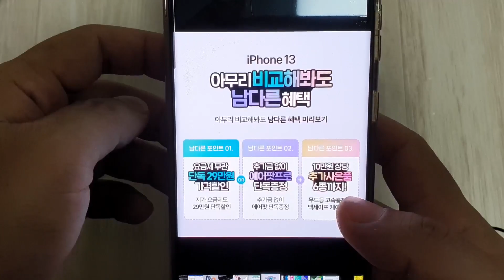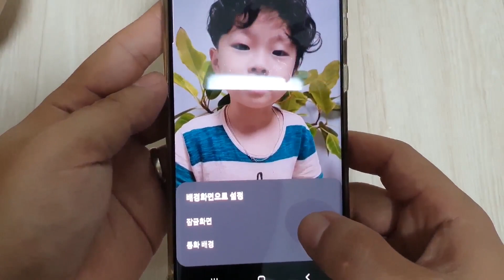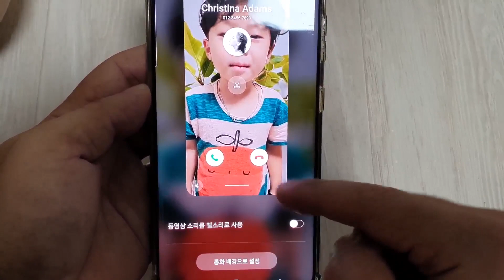나만 모르는 사진갤러리 숨은기능 꿀팁 Tips for hidden features of Samsung Galaxy Photo Gallery that only I don't know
나만 모르는 삼성갤럭시 사진 갤러리 숨은기능 꿀팁